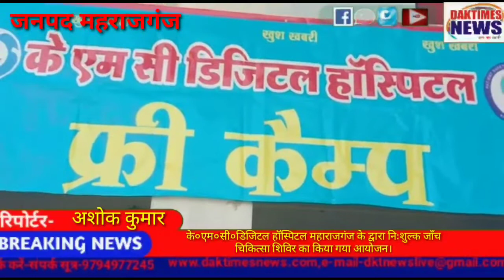के०एम०सी०डिजिटल हॉस्पिटल महाराजगंज के द्वारा निःशुल्क जाँच चिकित्सा शिविर का किया गया आयोजन।